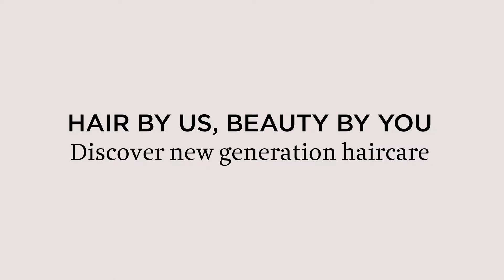The Cloud Nine Brand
According to Vogue, styling with Cloud Nine makes you the subject of serious hair envy.